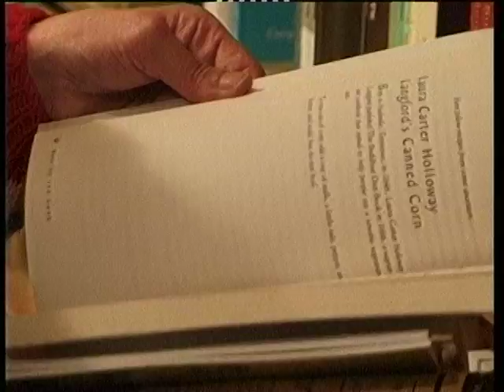New premises for Windhorse 1999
Windhorse Publications moved into new offices in the Birmingham Buddhist Centre. Bhante Sangharakshita dedicates the new space with the team.